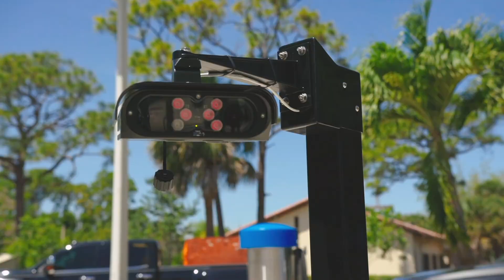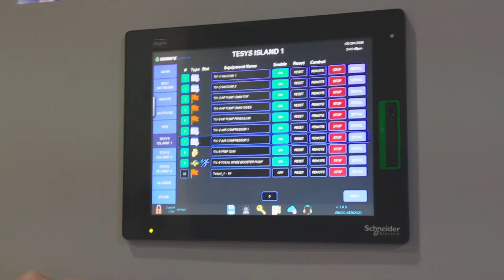Sonny's Car Wash Innovations - Smart Motor Control Center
Identify issues before they become problems that could shut you down. Sonny’s Smart Motor Control Center alerts you to abnormal behavior in motor current and motor failures. Motor Contactors & VFDs can all be programmed from the Controls Cloud Platform.